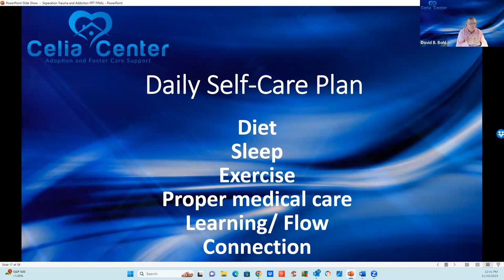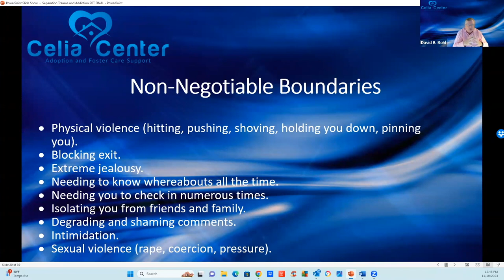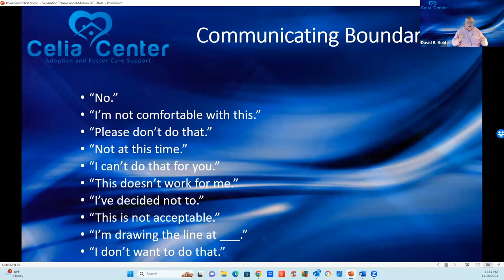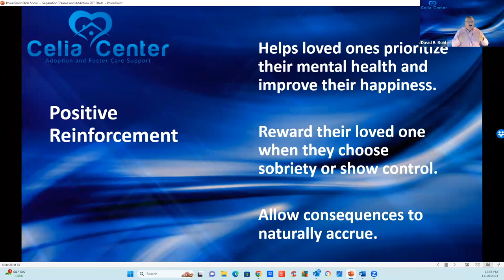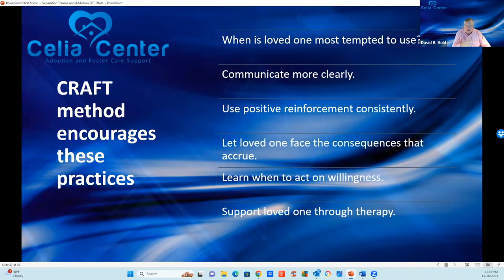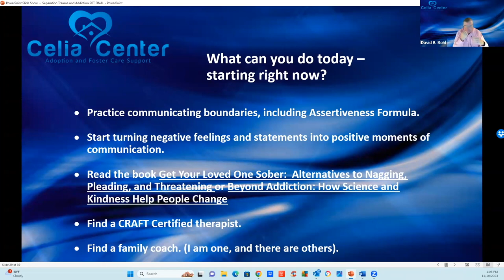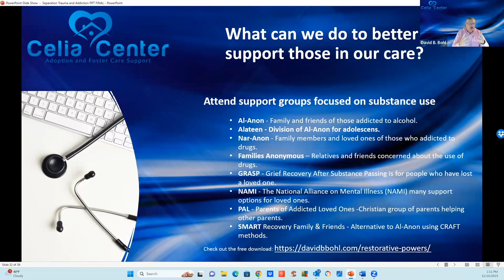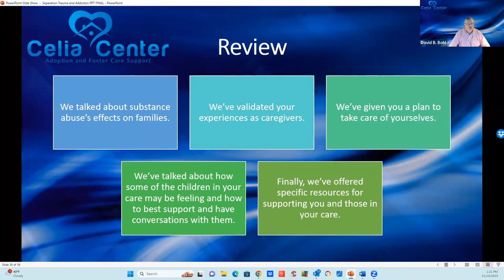Adoption & Addiction: The Surprising Connection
Getting Your Loved Ones Sober
Beyond Addiction
Telling The Truth TO Your Foster or Adopted Child

Mental Health BOOK: Grief Journey to the Primal Wound Workbook FOR ADULTS